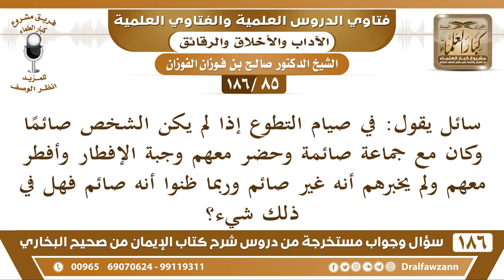[85 /186] سائل يقول: في صيام التطوع إذا لم يكن الشخص صائما وكان مع جماعة ... | الشيخ صالح الفوزان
[85 /186] سائل يقول: في صيام التطوع إذا لم يكن الشخص صائما وكان مع جماعة صائمة وحضر معهم وجبة الإفطار وأفطر معهم ولم يخبرهم أنه غير صائم وربما ظنوا أنه صائم فهل في ذلك شيء؟
 الجواب: ليس في ذلك شيء، يأكل معهم ما هو لازم يخبرهم أنه ليس صائمًا.
السيرة الذاتية :
للاشتراك في قناة الشيخ صالح الفوزان

للاستفسار والإقتراحات والدعم
رئيس الفريق
لمشروع كبار العلماء